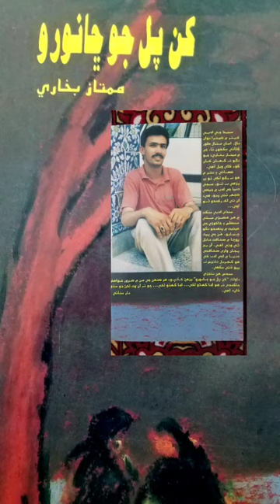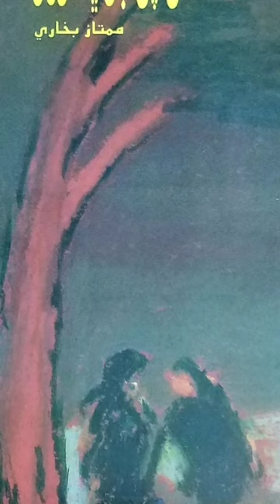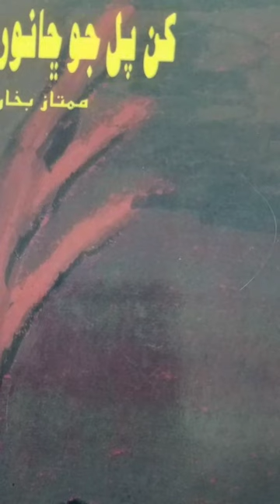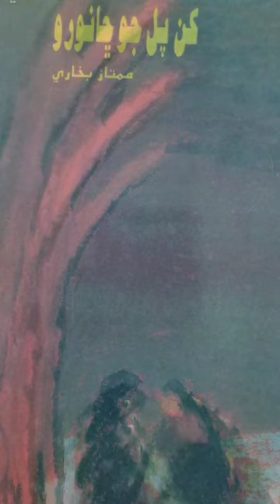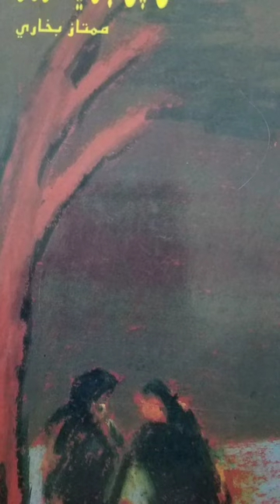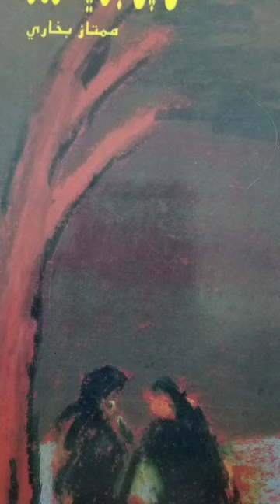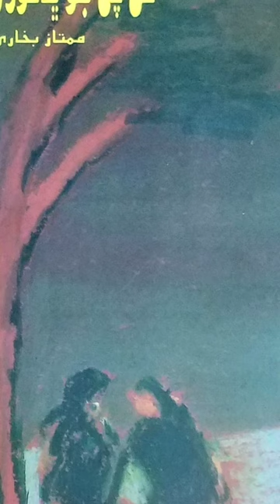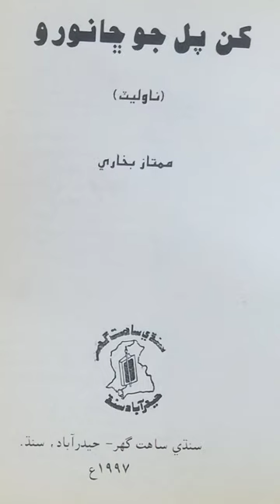Audio Novelette: کن پل جو ڇانورو (Shadow for a while) by Mumtaz Bukhari.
Novelette کن پل جو ڇانورو (Shadow of a while) is written by Fiction writer Mumtaz Bukhari. Narrated with the love passion. Theme of Novelette is socio-romantic. Two brothers living in a home with parent, they have some behavioral issues. Khusboo comes in their life and she trying to change their attitudes and she fall in a love with a elder one Imtiaz, who already love with a Saira which is his wife, she leaves him because of his younger brother's attitudes. Novelette turn when a event appears, when It's come to know Khusboo that Waqar, younger brother of Imtiaz, love here and she already love Imtiaz.